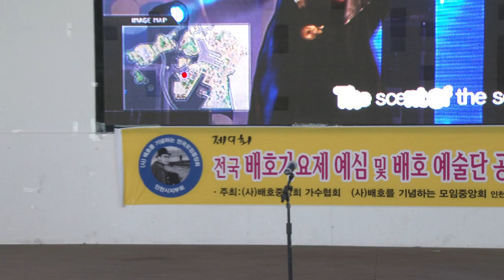김삼식 색소푼연주(남자는말합니다*부초같은인생)배기모3월인천지회월미도학무대공연19-3-24영상감독 장털보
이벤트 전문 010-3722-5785